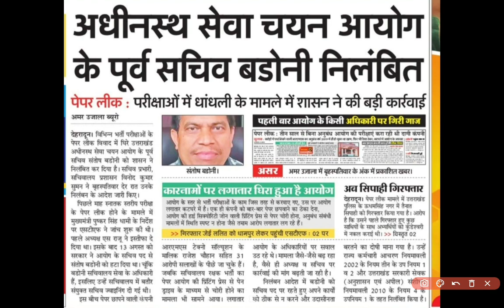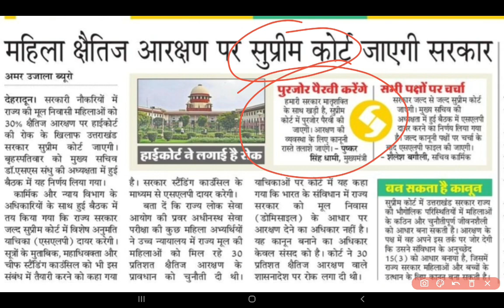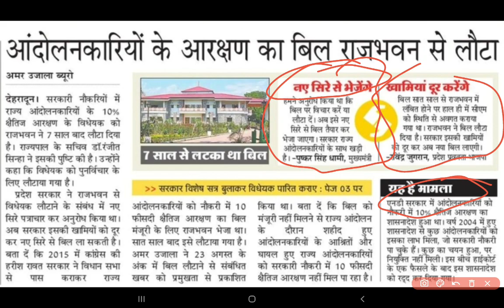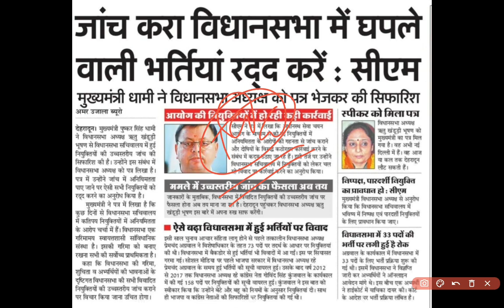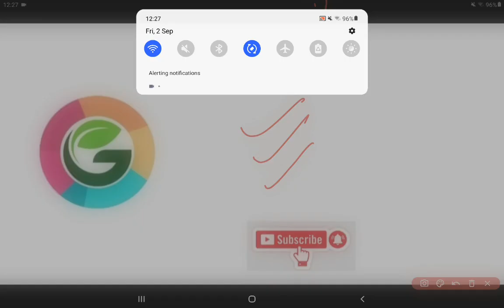Uksssc और विधनसभा भर्ती घोटालों पर क्या कार्यवाही कर रही धामी सरकार ?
uttrakhand उत्तराखंड राज्य आजकल परीक्षा घोटालों को लेकर बड़ी चर्चा में है । उसमें uksssc_scam ukpsc_scam uttrakhand_widhansabha_scam प्रमुख हैं लेकिन 30% महिला आरक्षण women_reservation_uttrakhand और विधानसभा भर्ती वर्तमान धामी_सरकार के लिये चिंता का कारण बने हुए है।
पूरी जानकारी के लिये वीडियो देखें ।

इसमे आपको ukpsc_exmas_news ukpsc_latest_updates मिलते रहेंगे। आने वाले समय में इसमे आपको ukpsc_history ukpsc_classroom_study जैसे विषयों को पढ़ाया जाएगा। अगर आपको हमारा चैनल पसंद आ रहा है तो आप हमारे साथ टेलीग्राम पर भी जुड़ सकते हैं। हमें अपने सुझाव देने के।लिये आप।हमें ईमेल भी भेज सकते हैं। नीचे दिए लिंक के माध्यम से आप हमारे साथ एक क्लिक पर सीधे जुड़।सकते हो। धन्यवाद। और सभी प्रतियोगी छात्र छात्राओं को हमारी ओर से सुभकामनायें।